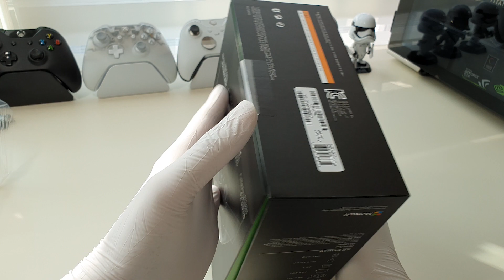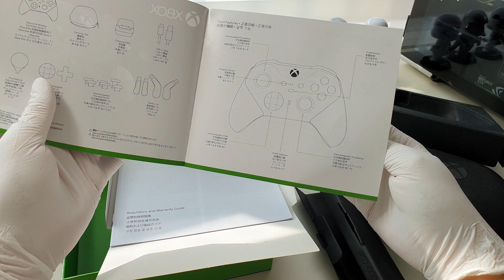Xbox Elite Wireless Controller Series 2 Unboxing - 엑스박스 엘리트 컨트롤러 2 언박싱